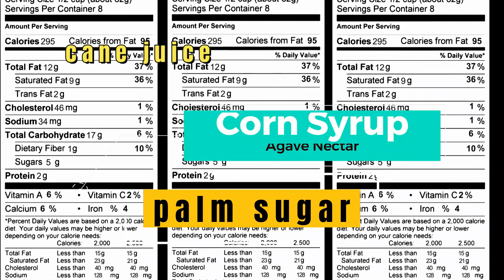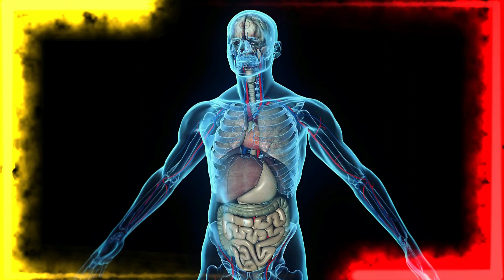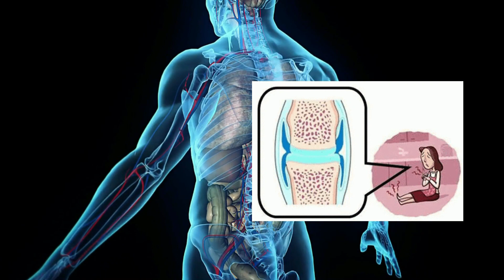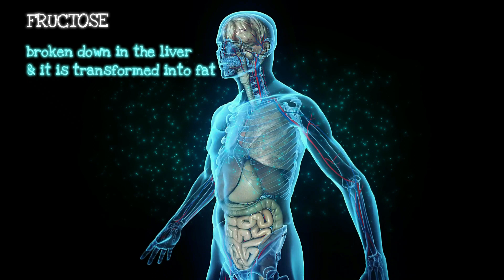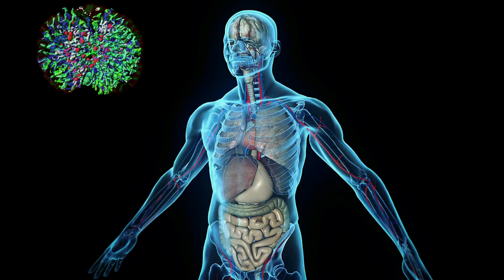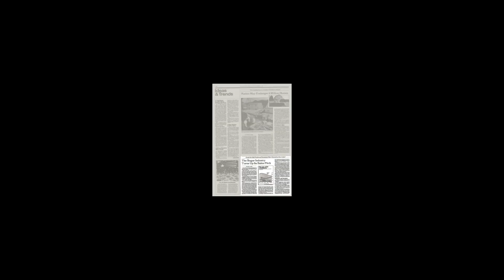SUGAR ENDANGERING HUMAN Anatomy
The sweet danger of sugar:
Too much added sugar can be one of the greatest threats to cardiovascular disease.
Sugar has a bittersweet reputation when it comes to health. Sugar occurs naturally in all foods that contain carbohydrates, such as fruits and vegetables, grains, and dairy. Consuming whole foods that contain natural sugar is okay. Plant foods also have high amounts of fiber, essential minerals, and antioxidants, and dairy foods contain protein and calcium.
Since your body digests these foods slowly, the sugar in them offers a steady supply of energy to your cells. A high intake of fruits, vegetables, and whole grains also has been shown to reduce the risk of chronic diseases, such as diabetes, heart disease, and some cancers.

spread awareness
spread health